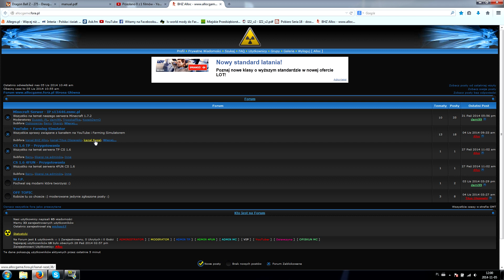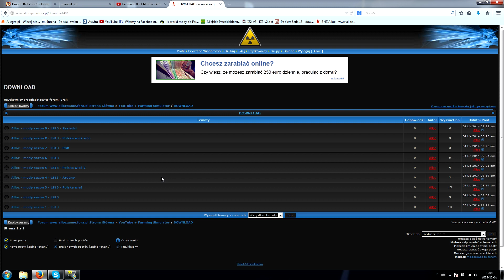Nasz download, wszystkie mody z wszystkich sezonów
po zarejestrowaniu się na forum w dziale Youtube znajdziecie dział DOWNLOAD :)
link do kanału titusa: